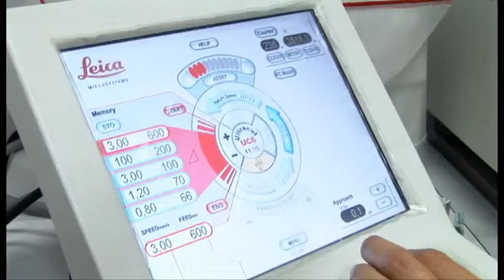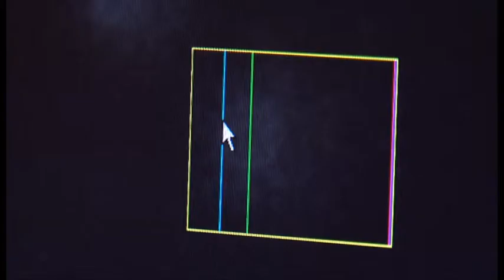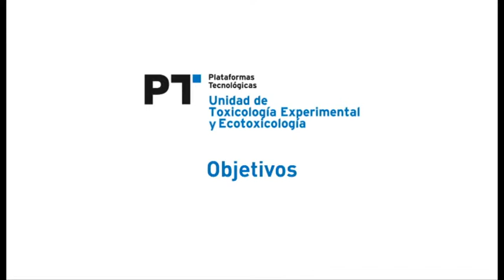Unidad de Toxicología Experimental y Ecotoxicología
Descripción de la plataforma tecnológica: Unidad de Toxicología Experimental y Ecotoxicología del Parc Científic de Barcelona